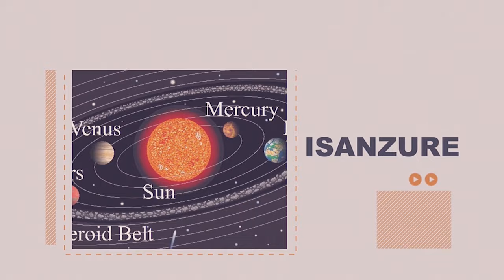Kuki u Rwanda rwajya muri Congo❕❓Gutera ibirindiro bya FDLR🔥Gufasha M23🥱Ibinyoma bya Congo